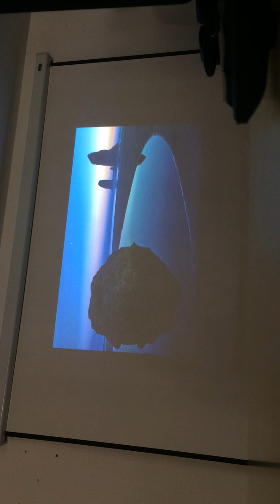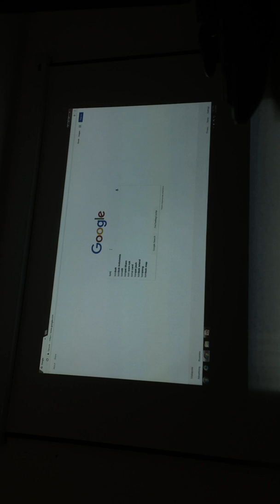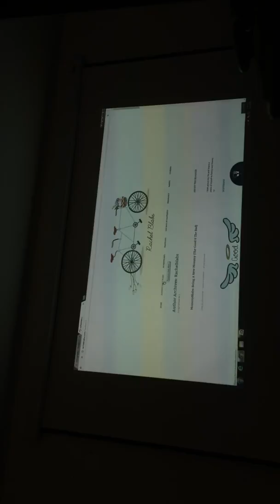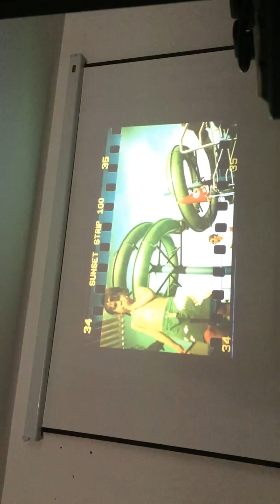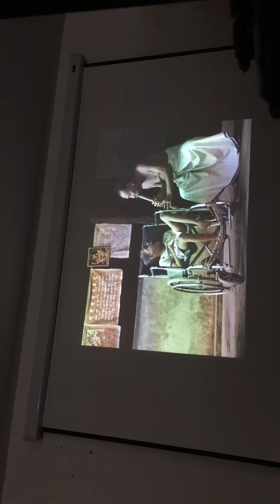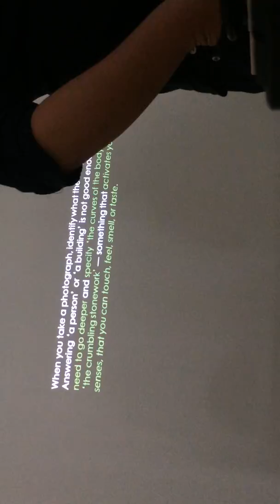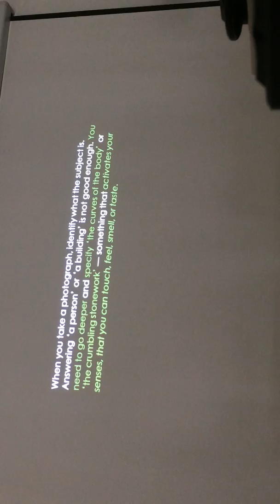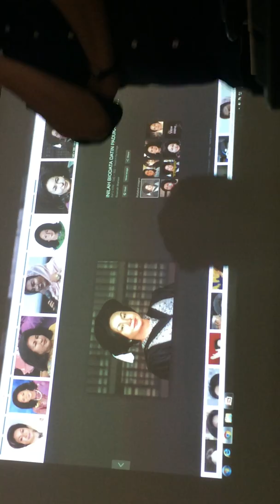DP W6 05